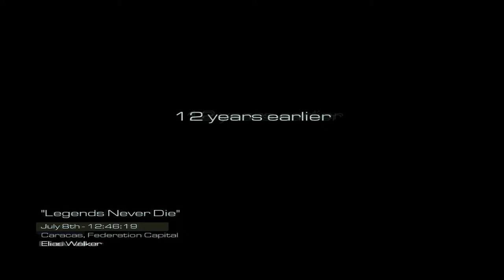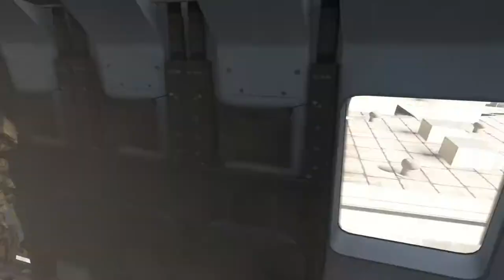Call Of Duty:Ghosts-Legends Never Die Pc Gameplay Walkthrough Part 6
NEW Call of Duty Ghosts Gameplay Walkthrough Part 6 includes the mission Legends Never Die of the Single Player Campaign for Xbox 360, Xbox One, Playstation 3, Playstation 4 and PC in HD. ThisCall of Duty Ghosts Gameplay Walkthrough will also include a Review, all Missions and the Endings.